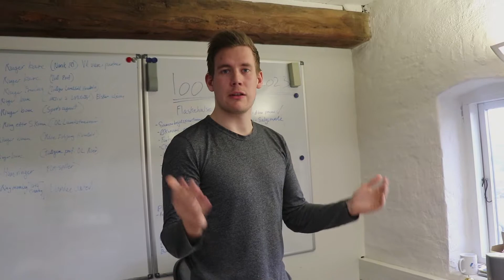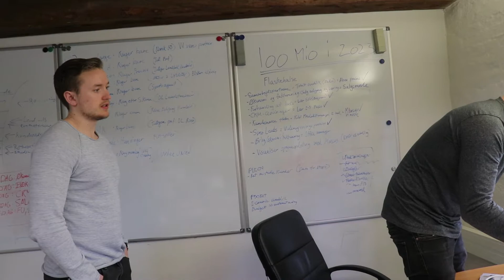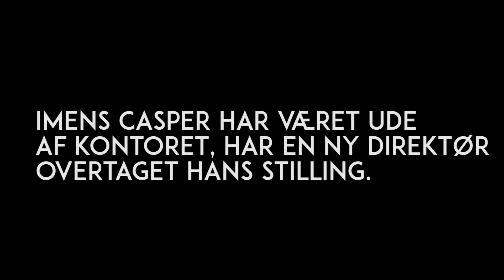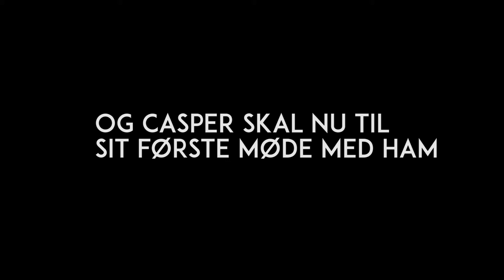Marcus bliver interviewet af RUST | Venture Vlog #39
I dagens episode oplever du en masse spændende ting på kontoret.

Marcus starter dagen ud med at hans telefon ikke virker, og udtrykker sin frustration da de mister en vigtig kunde. han bliver også interviewet til SDU magasinet RUST.

Casper har en masse møder bla. omkring vores nye navne skift. Hans stilling som direktør for SEO-service bliver også truet, da en nyt ansigt prøver at overtage hans stilling.

Under mødet med den nye direktør er det vigtigt at se den med undertekster.